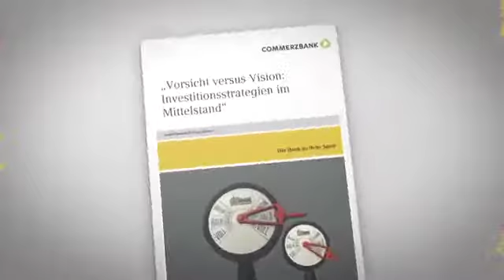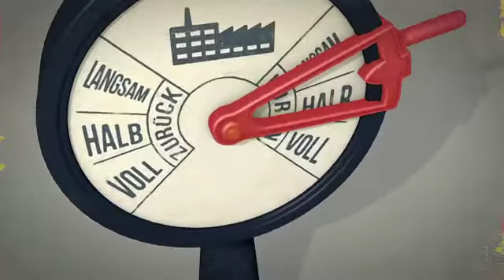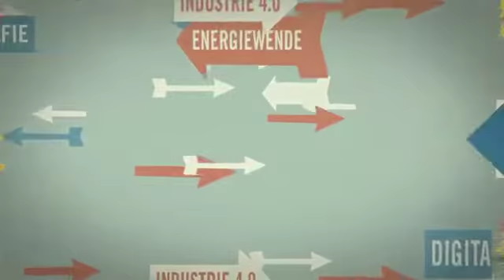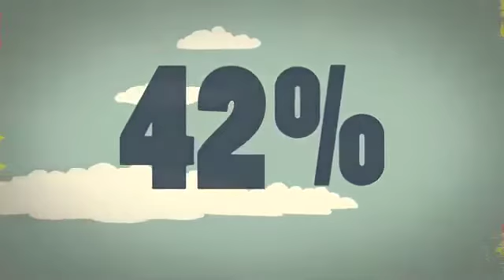UnternehmerPerspektiven: Investitionsstrategien im Mittelstand (2014)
Film mit den Kernthesen zur 14. Studie der UnternehmerPerspektiven "Vorsicht versus Vision: Investitionsstrategien im Mittelstand"

Mehr Informationen zur Initiative UnternehmerPerspektiven sowie Studien (-ergebnisse) finden Sie